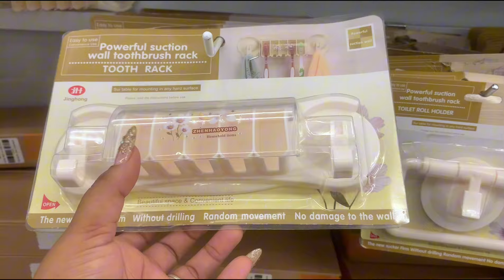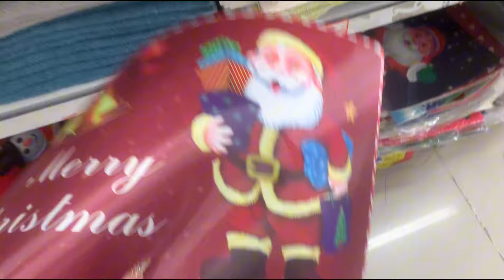YO ME SUVO CON ORACIÓN/ME CAÍ/FUI A BUSCAR EL GAS